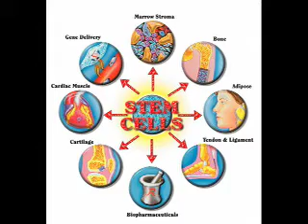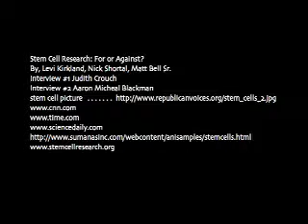Stem Cells : For or Against? (James, Warren, Singleton)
The debate over whether stem cells should or shouldn't be used.